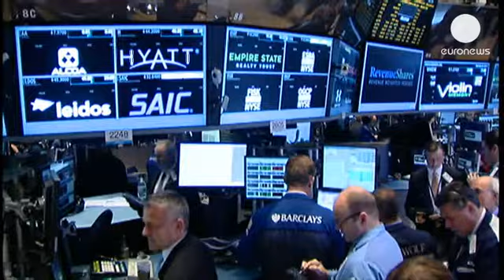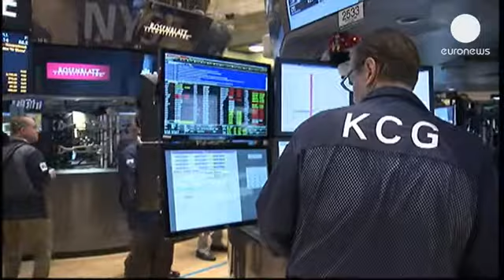اوباما خطاب به جمهوریخواهان: مذاکره با تهدید امکان پذیر نیست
باراک اوباما، رئیس جمهوری ایالات متحده آمریکا روز سه...

باراک اوباما، رئیس جمهوری ایالات متحده آمریکا روز سه شنبه درخصوص تداوم تعطیلی دولت و گفتگوی تلفنی بی حاصل خود با رئیس مجلس نمایندگان در جمع خبرنگاران واکنش نشان داد.

رئیس جمهوری ایالات متحده گفت: «ما نمی توانیم اجحاف را بخشی از دموکراسی خود بسازیم. دموکراسی تابع چنین شیوه ای نیست. اگر در واقع، جمهوریخواهان درخصوص خواسته مذاکره جدی هستند و می خواهند گفتگو کنند، دلیلی ندارد که بر سر گفتگو تهدیدی وجود داشته باشد.»

آقای اوباما با اشاره به سرسختی جمهوریخواهان در مجلس نمایندگان یادآور شد: «تصمیمی که در واقع از این طریق گرفته می شود، مجوزی است برای بسیاری از مدیران اجرایی و اقتصاددانان و من اینجا هرج و مرج فاجعه بار و دیوانه واری را یادآور می شوم؛ این امر به بمبی هسته ای تشبیه شده است.»

در پی تداوم تعطیلی بخش هایی از دولت و نیز باقی ماندن تنها 9 روز مهلت برای افزایش سقف بدهی ها در کنگره، بازار مالی وال استریت نسبت به هفت هفته گذشته بیشترین سقوط شاخص ها تجربه کرده است.